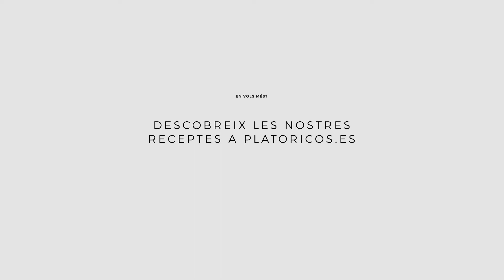Platóricos - Arròs negre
Concentrat, arròs, aigua, salsa allioli